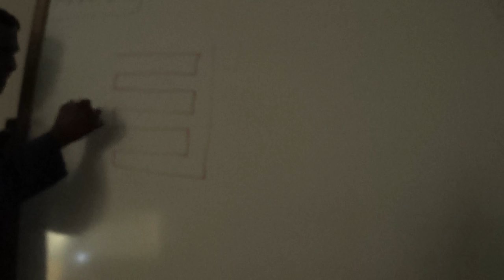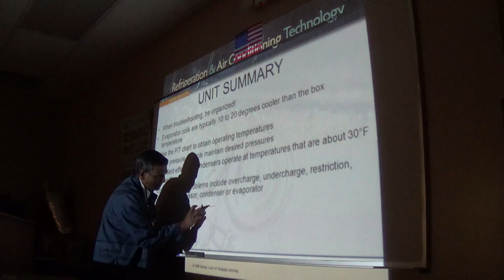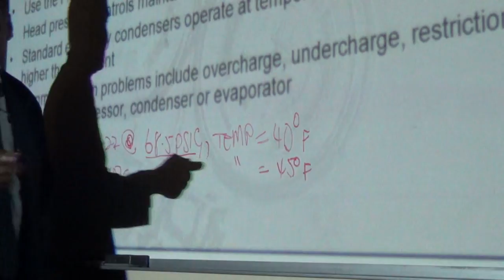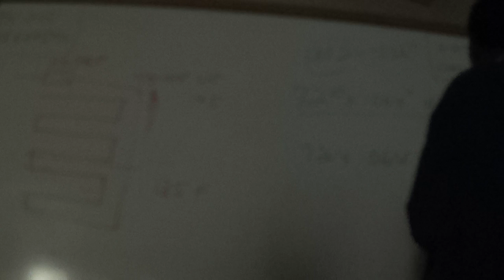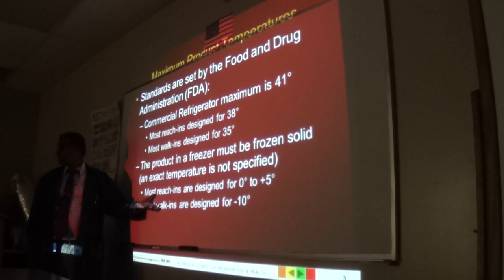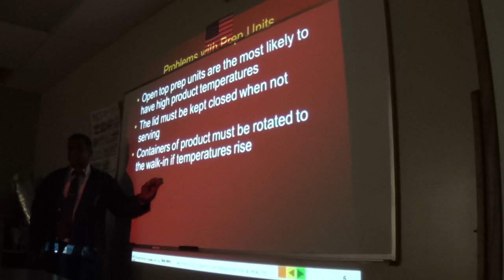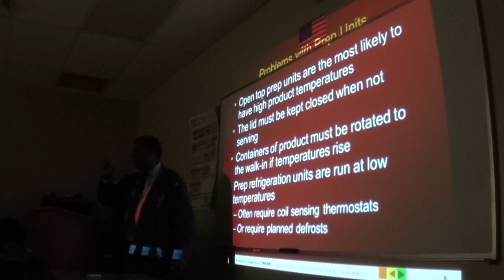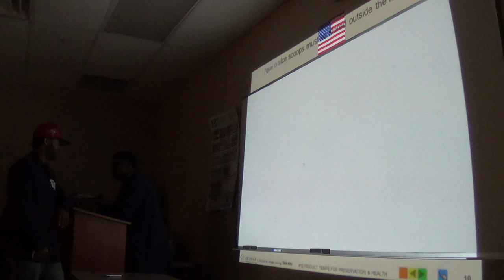hv205 6 24 2